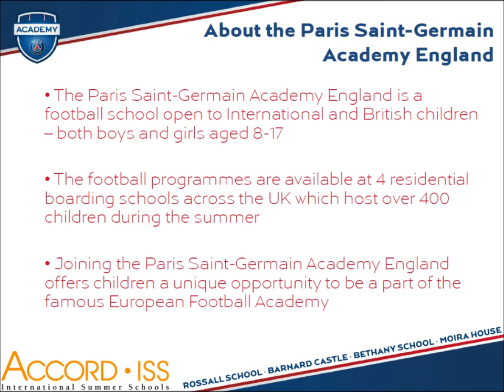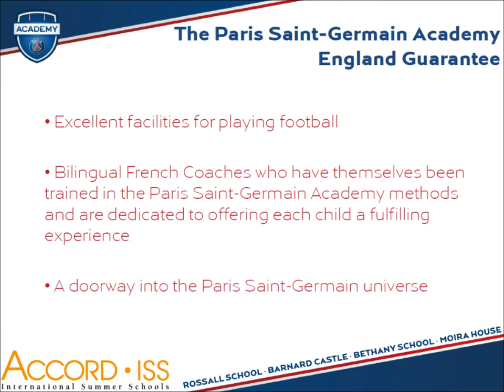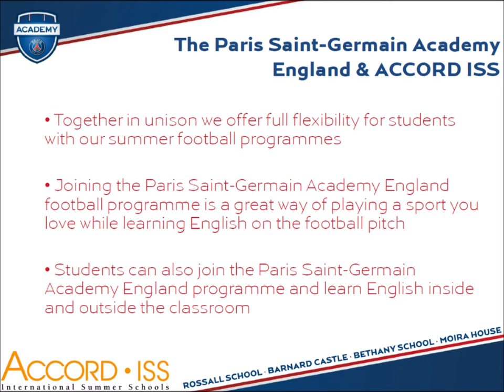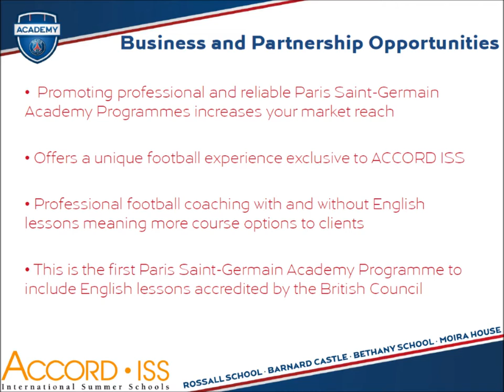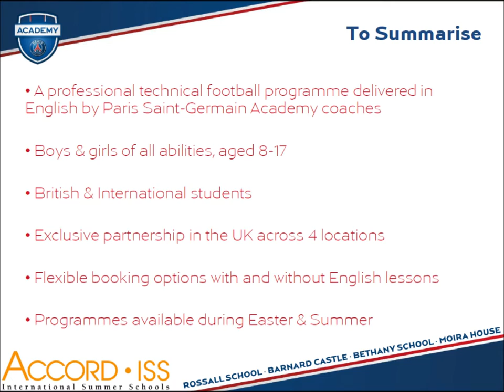The Paris Saint Germain Academy England [HD Version]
A presentation outlining the key facts of the Paris Saint-Germain Academy England Programmes.